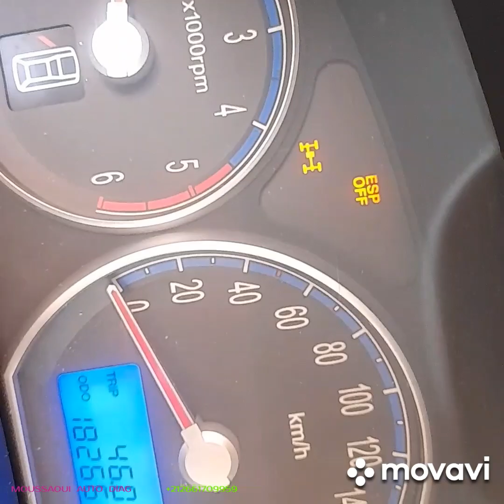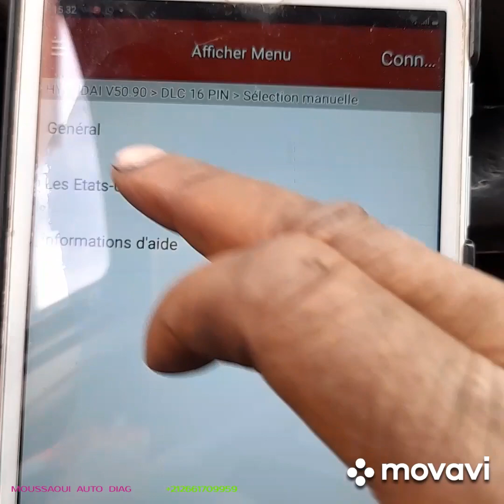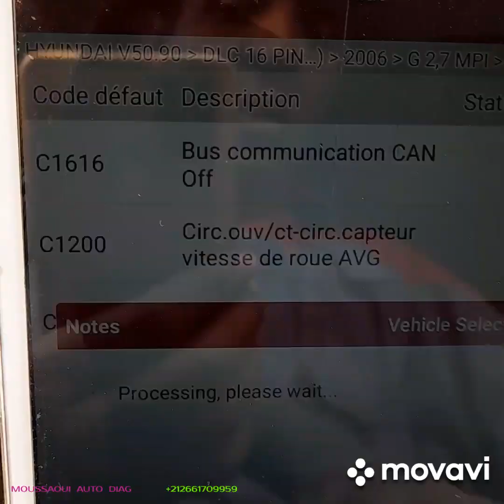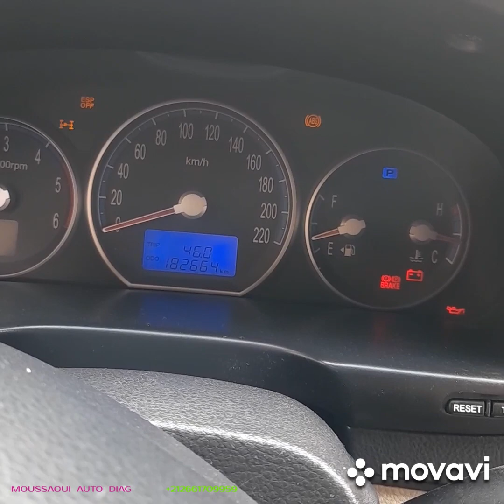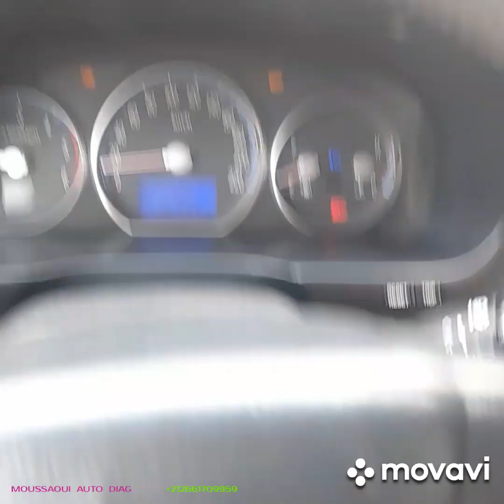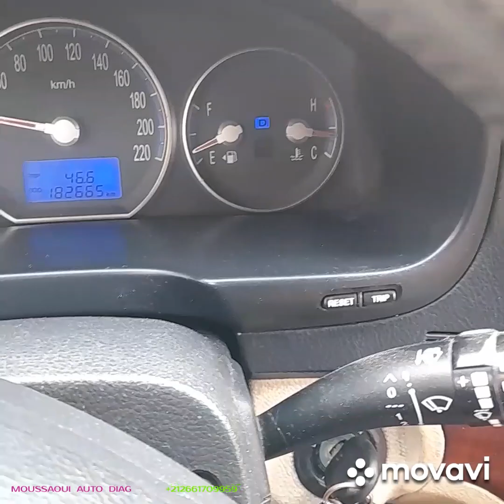Supprimer défaut de capteur de vitesse ( ABS, ESP)roue AVD HS de HYUNDAI santafee